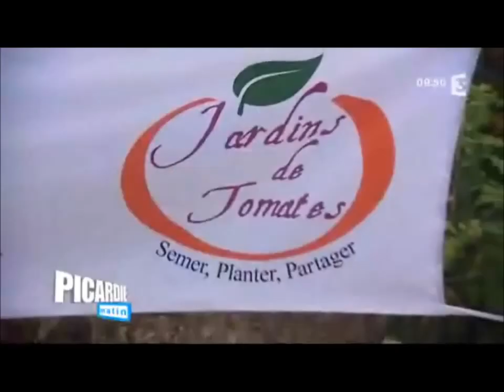Emission FR3 chez un collectionneur de tomates à Quierzy Aisne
Un collectionneur de tomates avec 1134 variétés différentes pour le plaisir de la biodiversité et du gout
A collector of tomatoes with 1134 different varieties for the pleasure of biodiversity and taste

L'artiste du gout (Pascal Antigny), c'est de trouver de nouvelles variétés de tomates mais aussi de partager son plaisir avec des écoliers ou encore de s’occuper d’insertion.